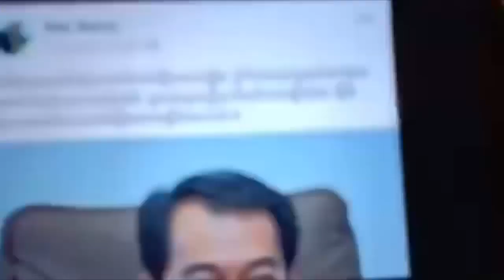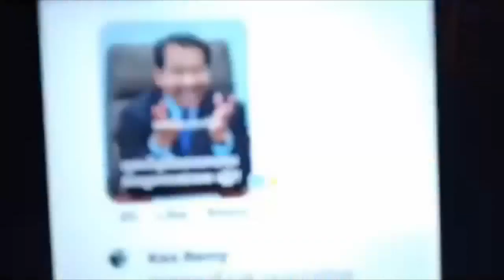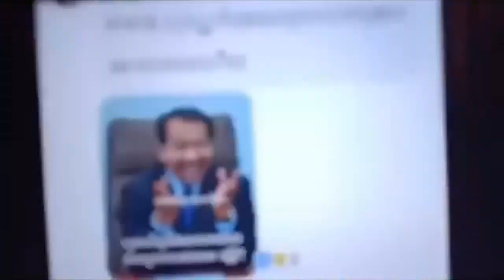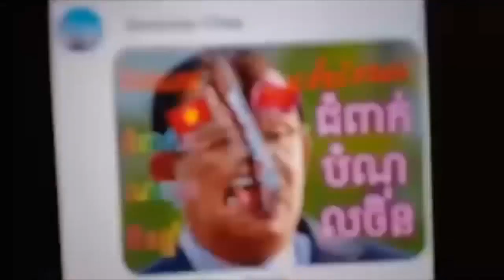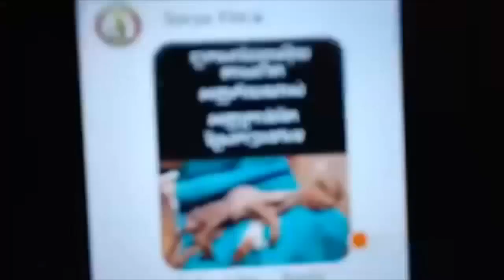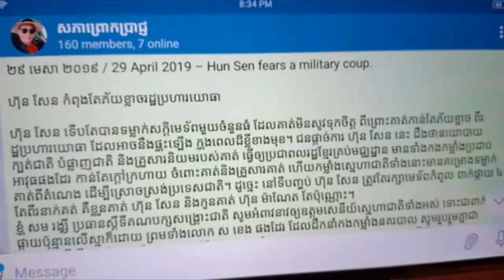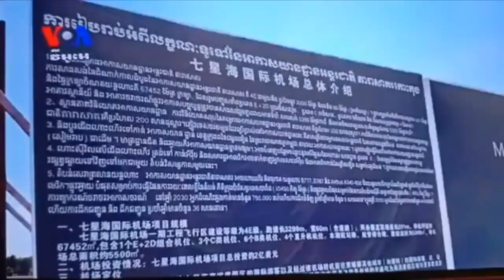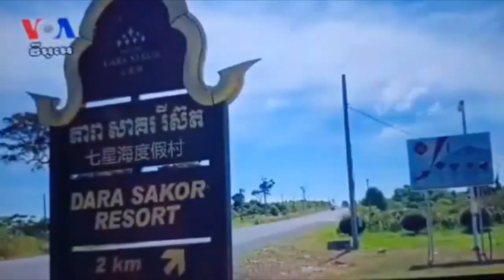Khan sovan - សិទ្ធិមនុស្សខ្មែរ - នយោបាយប្រឆាំងឡប់ឡែ, Khmer news today, Cambodia hot news, Breaking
ˇThis video : Khan sovan - សិទ្ធិមនុស្សខ្មែរ - នយោបាយប្រឆាំងឡប់ឡែ, Khmer news today, Cambodia hot news, Breaking news